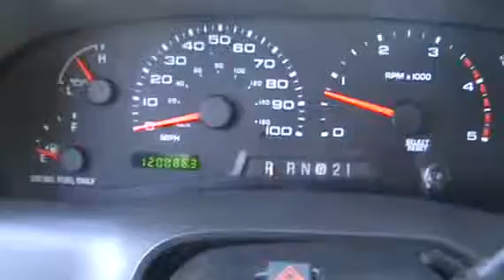2002 FORD F550 SD For Sale